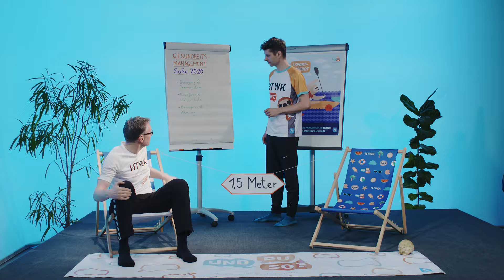UndDuSO? Bewegung & Wirbelsäule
Schon Rückenschmerzen durch das viele Sitzen? Durch die Ausgangsbeschränkung hat sich das ganze Alltagsleben verändert und die Motivation für Sport steht oft hinten an. Andy vom Gesundheitsmanagement (Und du so?) und Peter vom Hochschulsport zeigen in ihrem zweiten Video einige Übungen und Tipps für eine gesunde Wirbelsäule, die einfach zu hause ausführbar sind.

Das nächste Video dreht sich um das Thema „Bewegung und Atmung“.
Bleib gesund!